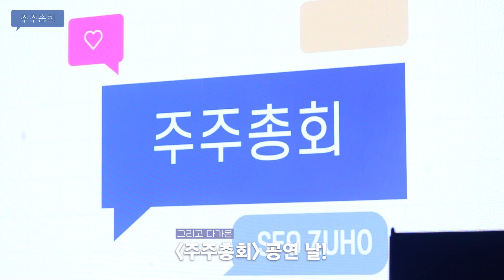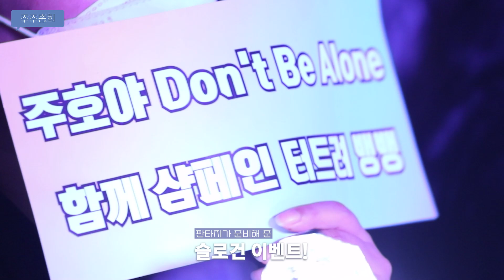2023 SF9 주호 FAN CONCERT [주주총회] Behind Film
2023 SF9 주호 FAN CONCERT [주주총회] Behind Film